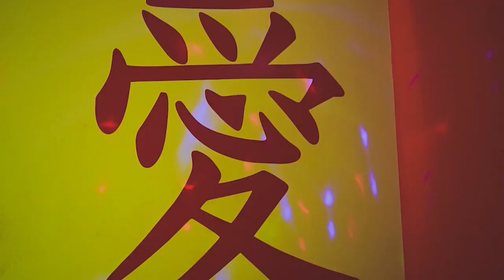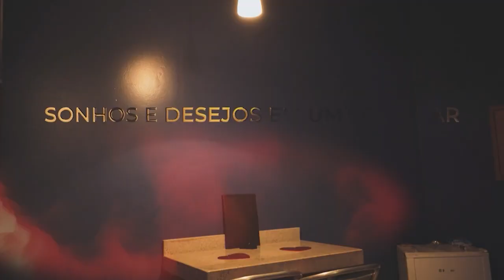Água Santa bate o Bragantino e fará sua primeira final no Paulistão: adversário é o Verdão